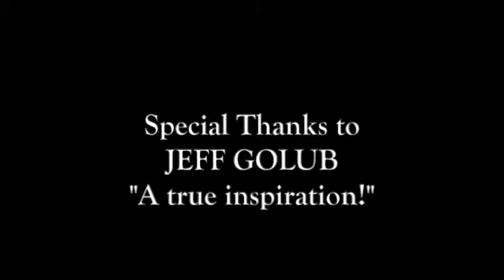Jeff Golub Interview 2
Jeff Golub